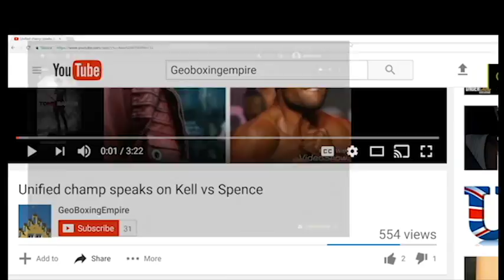GGG vs Canelo | BILLY JOE SAUNDERS PLAN B says Abel Sanchez!